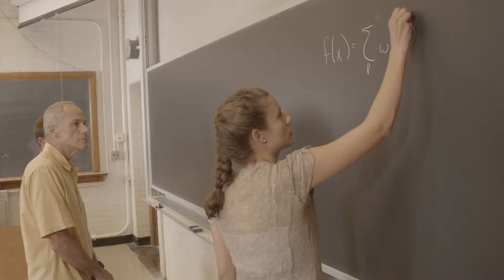CIENTISTAS BRASILEIROS - Teaser MARCELO GLEISER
Primeiro teaser da série CIENTISTAS BRASILEIROS, uma produção da KINOPUS com roteiro e direção de Rodrigo Grota, produção de Guilherme Peraro e pesquisa de Roberta Takamatsu. A série é composta por 5 episódios de 52 min cada e irá apresentar a vida e o legado de cientistas como Bartolomeu de Gusmão (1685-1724), Oswaldo Cruz (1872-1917), Nise da Silveira (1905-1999), Rosaly Lopes e Marcelo Gleiser.

Ficha Técnica | Episódio sobre Marcelo Gleiser
Roteiro e Direção RODRIGO GROTA
Produção GUILHERME PERARO
Pesquisa e Som Direto ROBERTA TAKAMATSU
Direção de Fotografia GUILHERME GERAIS
Montagem JOÃO VITOR MORENO
Trilha Sonora RODRIGO GUEDES
Assistente de Produção RAFAELA PIFER

KINOPUS